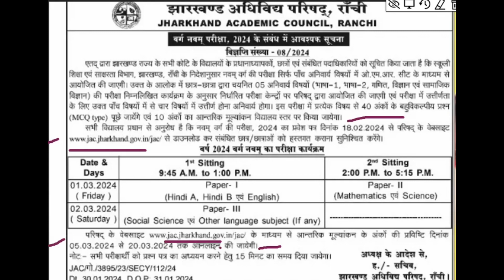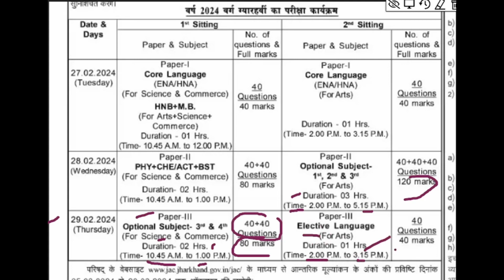JAC Class 9th & 11th Exam Time Table 2024 | Jharkhand Academic council Ranchi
झारखंड एकेडमिक काउंसिल (जेएसी) ने कक्षा 9वीं परीक्षा 2024 के लिए जेएसी 9वीं परीक्षा तिथि जारी कर दी है। इसके अनुसार कक्षा 9वीं की परीक्षाएं 2024 में आयोजित की जानी हैं और 01 मार्च 2024 से शुरू होंगी और 02 मार्च 2024 तक चलेंगी। अधिक जानकारी के लिए  notification देखें।

झारखंड एकेडमिक काउंसिल (जेएसी) ने जेएसी कक्षा 11वीं परीक्षा 2024 के लिए जेएसी कक्षा 11वीं परीक्षा तिथि 2024 जारी कर दी है। इसके अनुसार कक्षा 11वीं की परीक्षाएं 2024 में होनी हैं और 27 फरवरी 2024 से शुरू होंगी और 29 फरवरी तक चलेंगी। 2024.